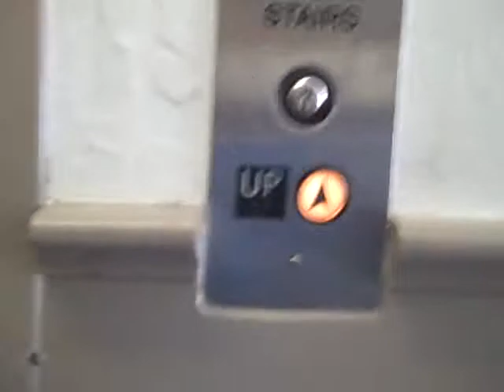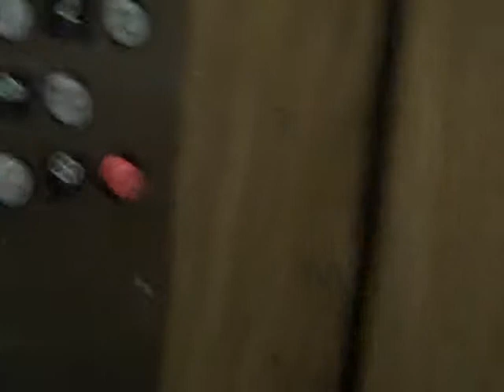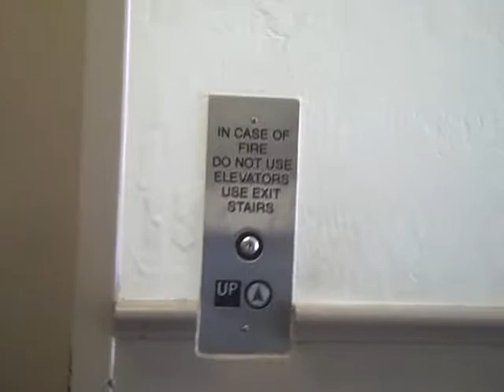Vintage Hydraulic Elevator at Old Theatre Building in Santa Cruz, CA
Address: 104 Walnut Ave.

This elevator has new fixtures and chimes, but I think it might still have it's original controller.
This video was filmed on April 9, 2010.